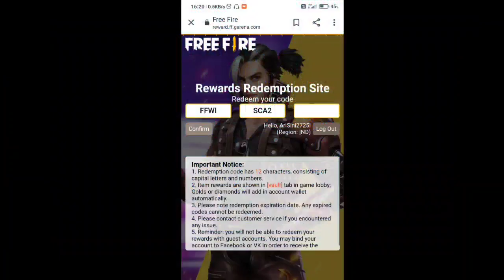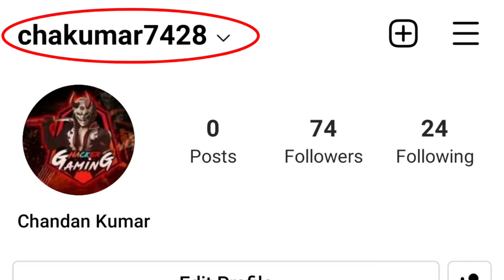Free Fire Winter Invitational 2021 | FF Redeem Code Today | Free Fire Esports India Redeem Code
free fire redeem code problem,
why the free fire redeem code site is not opening,
today for free fire redeem code,
problem of free fire redeem code,
why the free fire redeem code is not opening,
free fire redeem code bundle,
free fire redeem code bataiye,
free fire redeem code kaise banaye google pay se,
free fire redeem code kaun sa aane wala hai,
free fire ka redeem code,
free fire redeem code kyon nahin ho raha hai,
free fire redeem code kyu nahi ho raha hai,
free fire redeem code kyon nahin ho raha,
free fire redeem code kyon nahin a raha hai,
free fire redeem code kyon nahin khul raha hai,
free fire redeem code kyon nahin mila,
free fire redeem code kyon nahin mil raha hai,
free fire redeem code kyu nahi mila,
ff redeem code today tamil,
ff redeem code today live,
ff redeem code live,
ff redeem code today telugu,
ff redeem code today malayalam,
ff redeem code today indian server,
ff redeem code new,
ff redeem code app,
ff redeem code aaj ka,
ff redeem code asia championship,
ff redeem code alpha gaming,
ff redeem code app link,
ff redeem code app tamil,
ff redeem code alpha army,
ff redeem code asia,
ff a new redeem code,
why the ff redeem code is not working,
ff a see redeem code,
ff redeem code bundle,
ff redeem code batao,
ff redeem code bataiye,
ff redeem code bug,
ff redeem code booyah,
ff redeem code booyah app,
ff redeem code booyah day,
ff redeem code bug in tamil,
ff redeem code cobra mp40,
free fire winter invitational 2021,
free fire winter invitational prize pool,
free fire winter invitational 2021 kya hai,
free fire winter invitational 2021 tamil,
free fire winter invitational 2021 redeem code,
free fire winter invitational redeem code,
free fire winter invitational 2021 telugu,
free fire winter invitational 2021 registration,
free fire winter invitational 2021 rewards,
free fire winter invitational 2021 malayalam,
free fire winter invitational kya hai,
free fire winter invitational event,
free fire winter invitational helping gamer,
free fire winter invitational in tamil,
free fire winter invitational in telugu,
free fire winter invitational rewards,
free fire winter invitational teams,
free fire winter invitational kannada,
free fire winter invitational prize pool kya hai,
free fire winter invitational prize pool tamil,
free fire winter invitational prize pool telugu,
free fire winter invitational registration,
free fire winter invitational tamil,
free fire winter invitational telugu,
free fire winter invitational tournament,
free fire winter invitational 2021 teams,